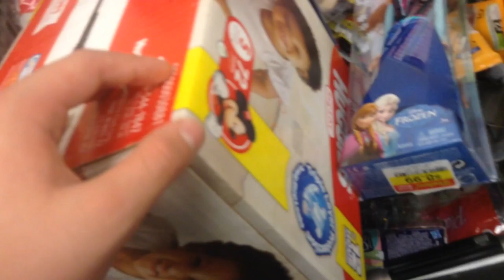jax car wash